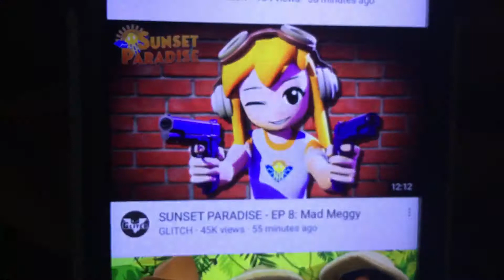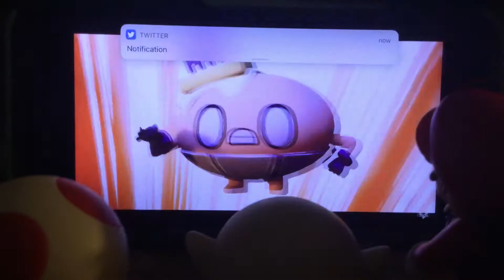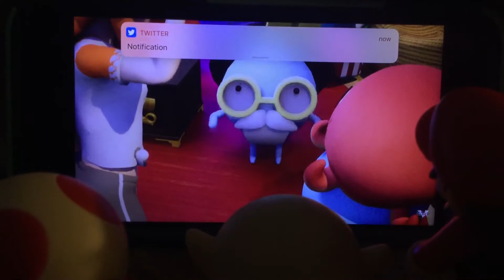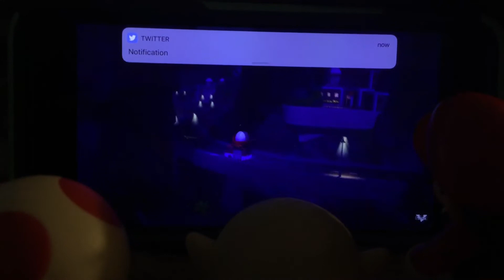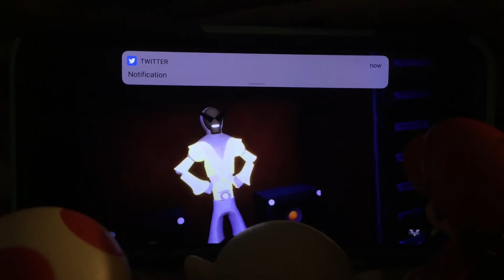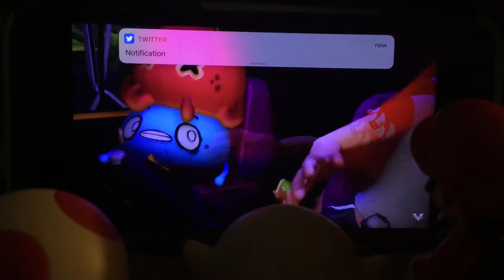Andy(Me), Boo, & Mario react to, “SUNSET PARADISE - EP 8: Mad Meggy”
We’re Done….. Now We’re Mad! Let’s Save this Island from The Scum of the Scramble Egg!